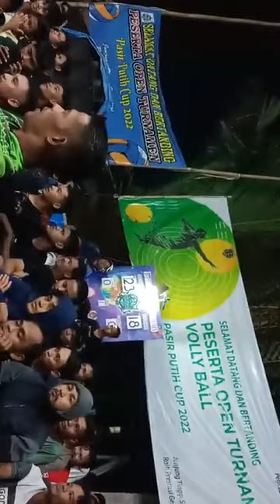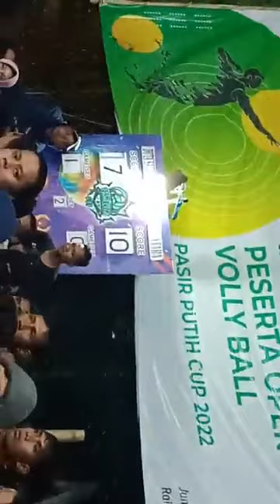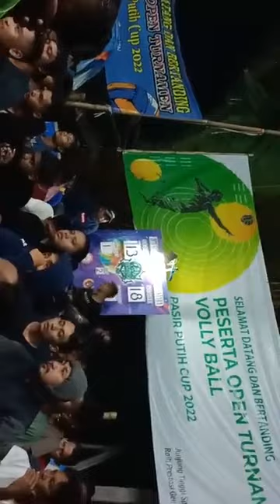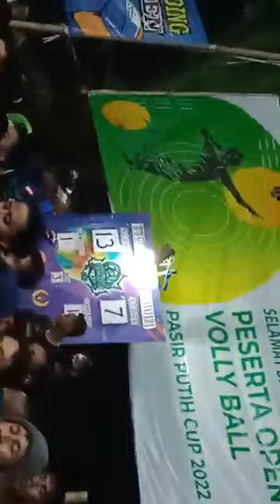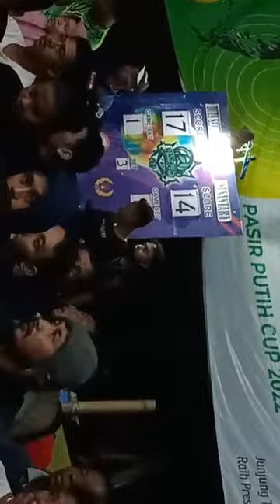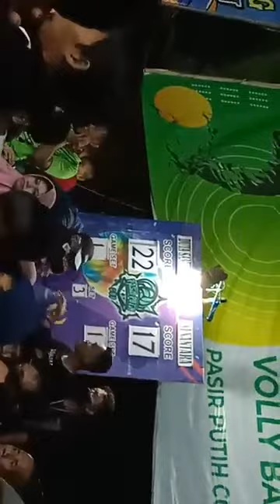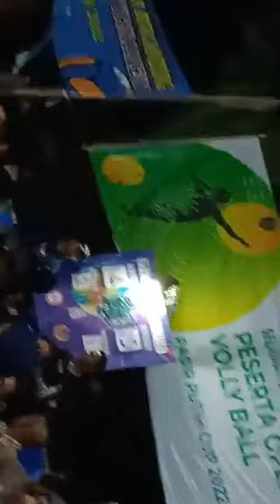kacau ! Nusantara vs Duta Samudra| Turnamen Bola Voli se-Bawean Tajung Cup 2022